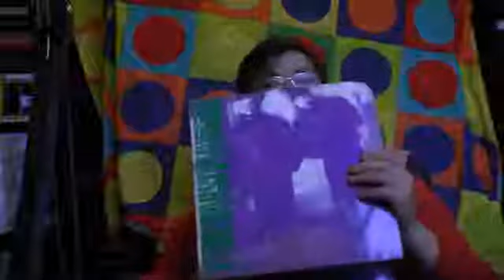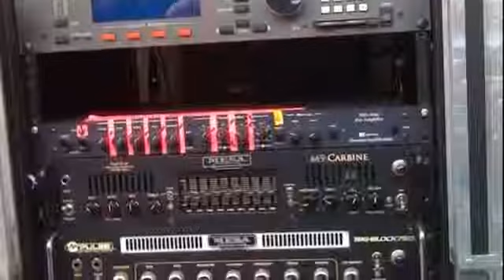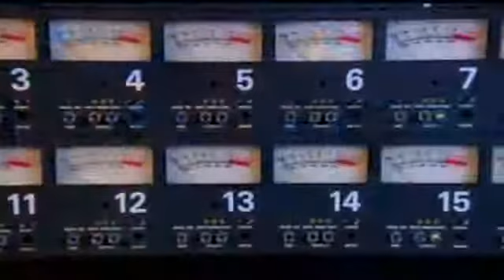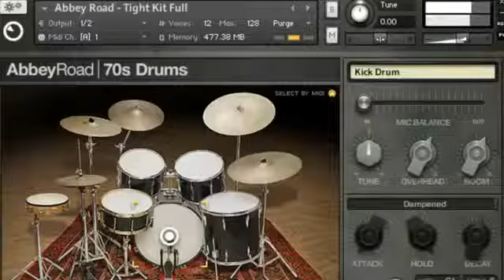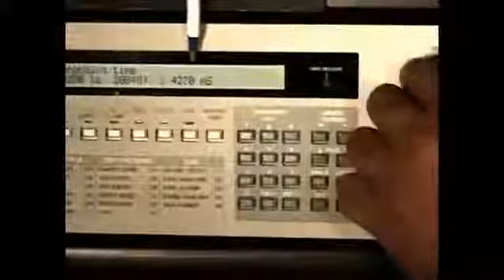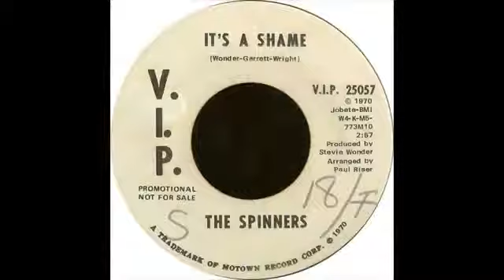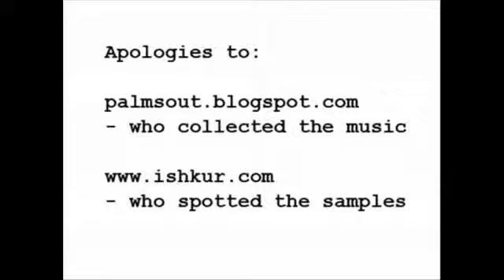The Man In Red E03S01 Hip Hop Come Genere Secondario